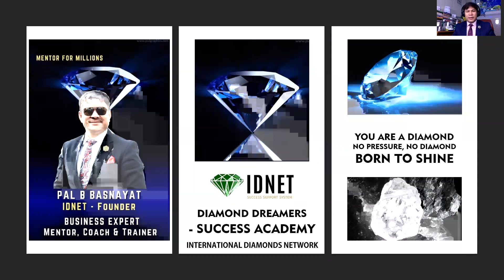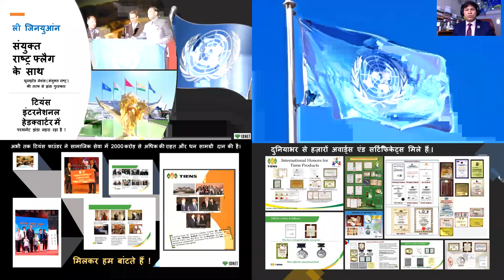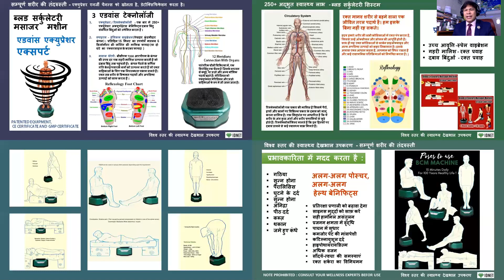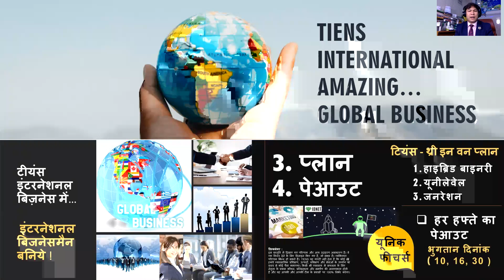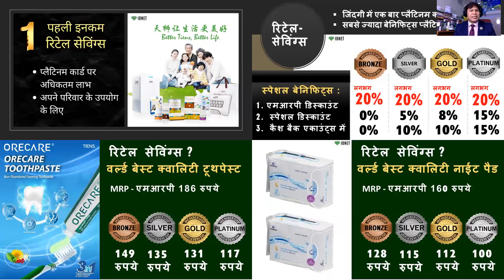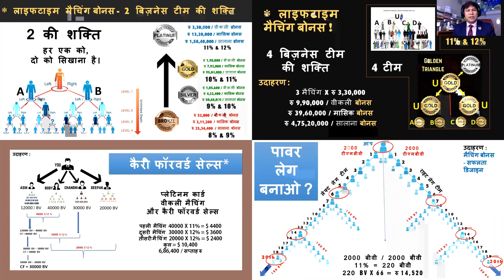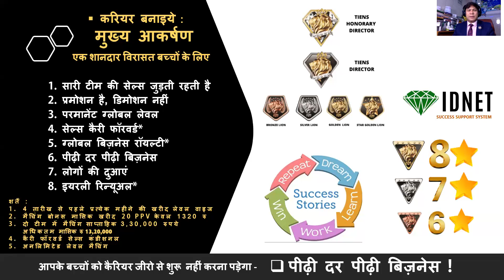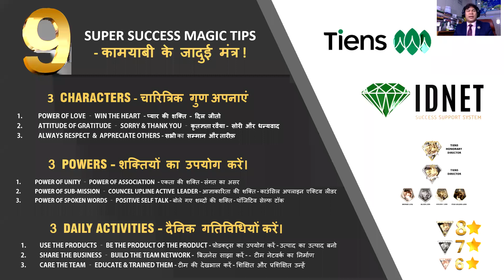WONDERFUL OPPORTUNITY TIENS TRAINING